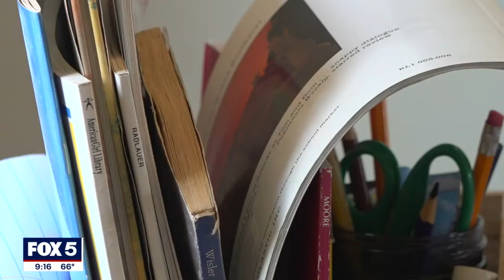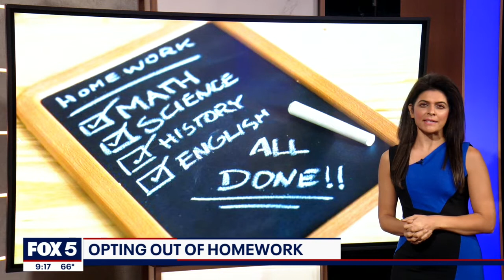Should families have the choice to opt out of homework for kids? | FOX 5 DC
Some parents with kids in 6th grade and above said they are getting too much homework on top of already having a long day at school. Some parents say for younger elementary school-aged children, playing, or being outdoors and having family time is more beneficial than homework.